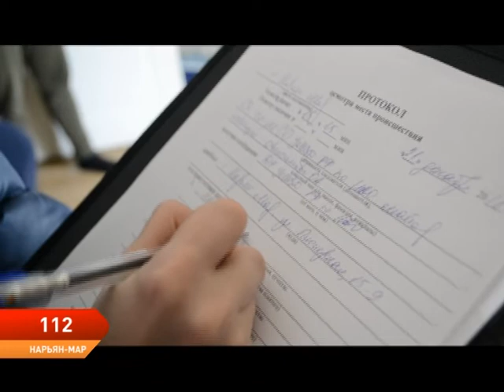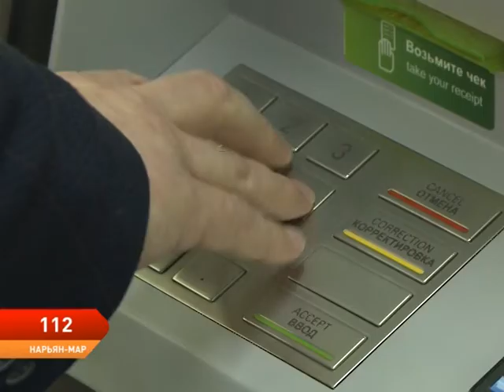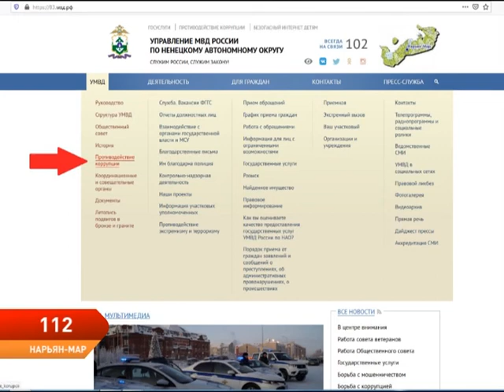Программа 112 от 04.02.2020